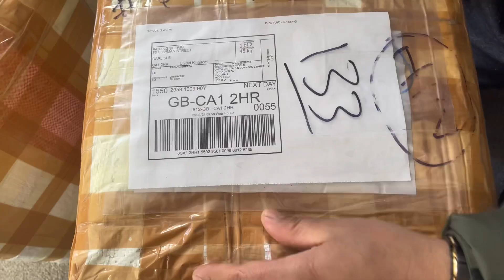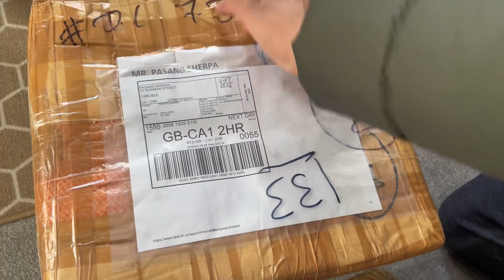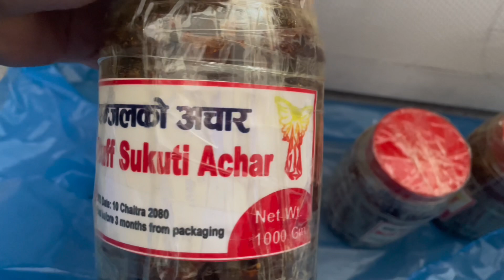धराने कालो सुङ्गुर र रागाको अचार अडर गरेको 4/5 दिन भित्र उपलब्द गराउ छौ